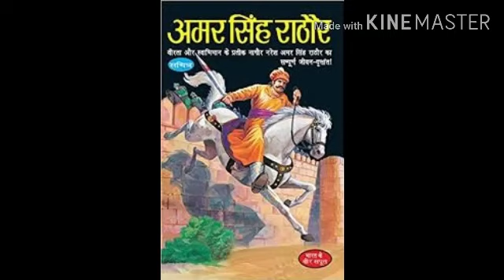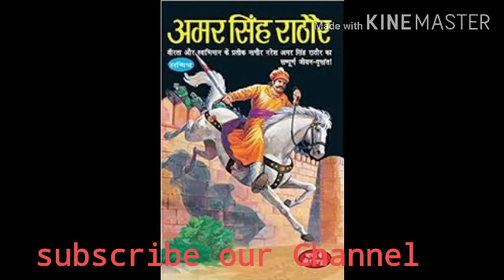Amar Singh Rathore ka Itihas hindi Me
Is episode me ham janege Nagaur ke Rao Amar Singh Rathore ki kahani